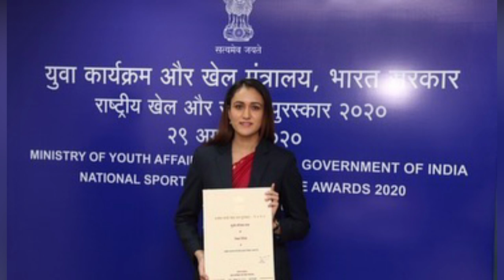Manika Batra Biography | Life Story | Lifestyle | Table Tennis | Interview | Olympics 2021 | Family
हेलो दोस्तों ,
                  मैं Soni Anand और आपका हमारे चैनल AnandBuzz में स्वागत है।

आपका एक Subscription हमें हजारो गुना Motivate करती है।